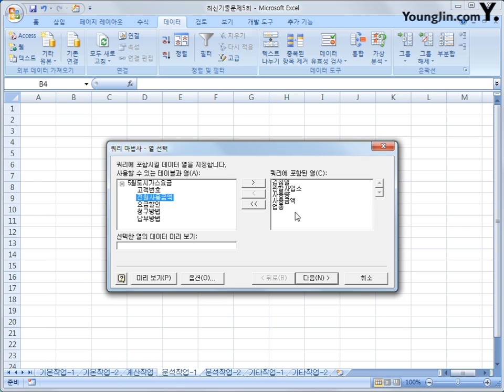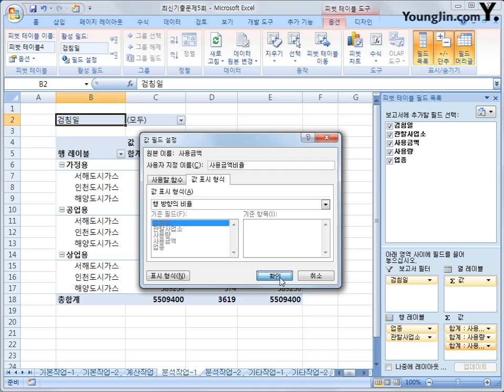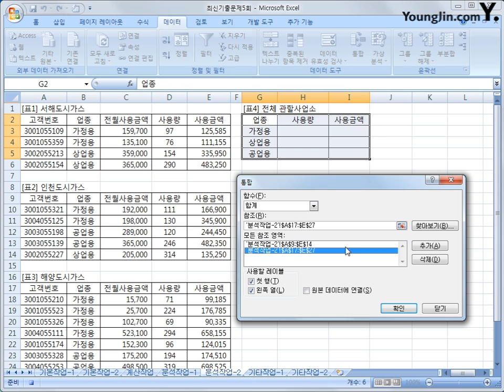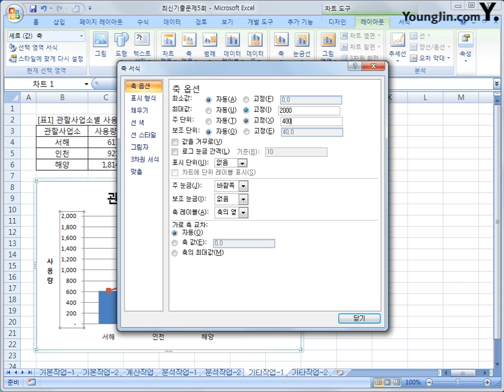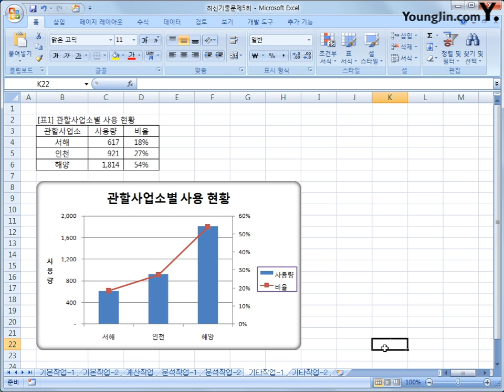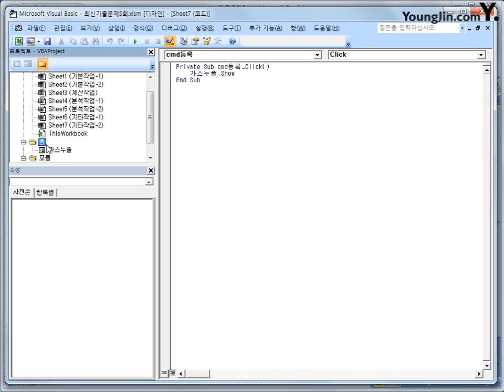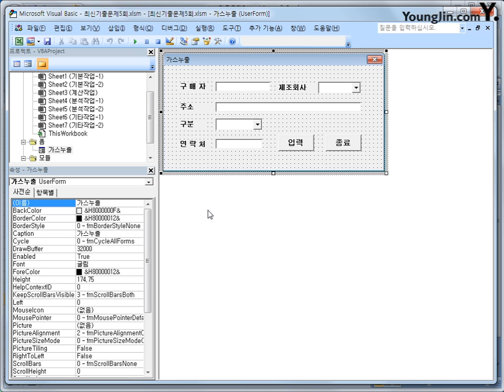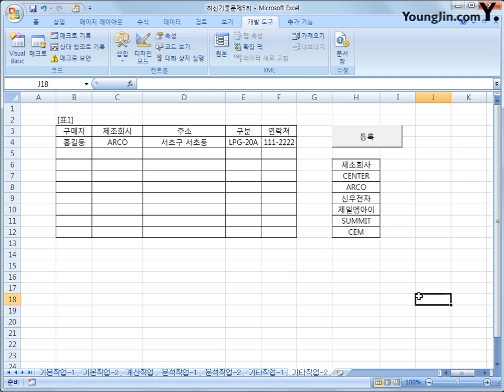최신기출문제 05-2